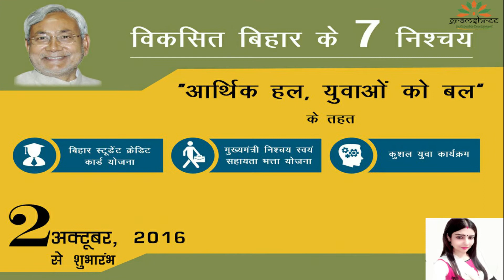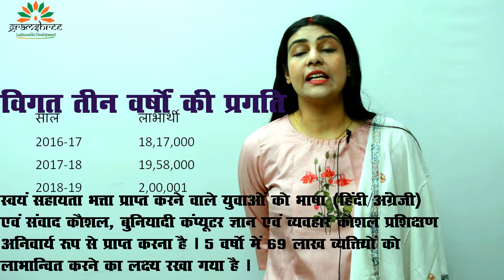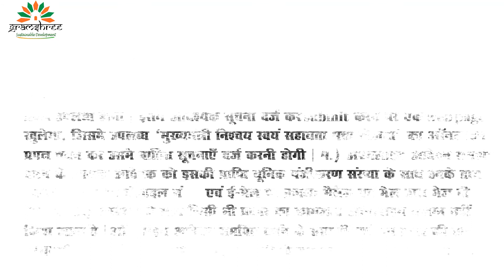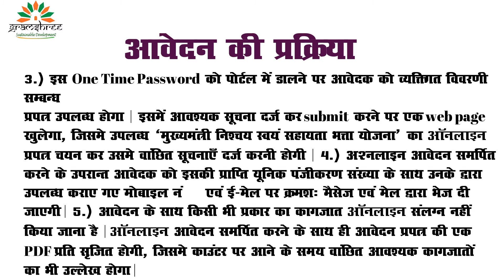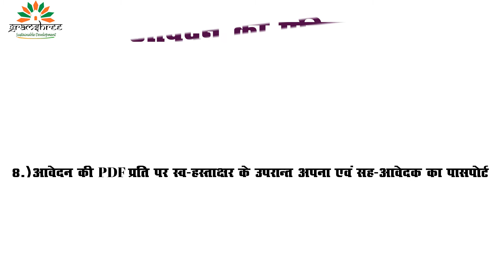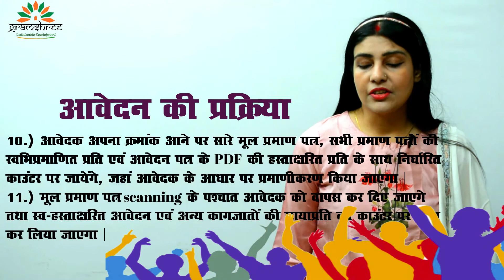Government of Bihar 7 Nischay Yojana बिहार सरकार 7 निश्चय योजना | आर्थिक हल, युवाओं को बल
बिहार सरकार 7 निश्चय योजना के अंतर्गत मिलेंगे लाभ /12 वी पास युवाओं का सुनहरा मौकासात निश्चय की अहम कड़ी आर्थिक हल युवाओं को बल के तहत कैसे आवेदन करे|

इस पोर्टल से आप नौकरी की खोज कर सकते हैं साथ ही नियोक्ता मित्र उचित उम्मीदवार की खोज कर सकते हैं |
|| धन्यवाद ||